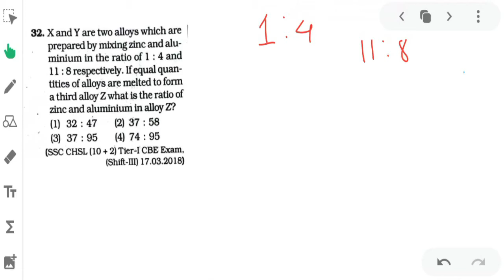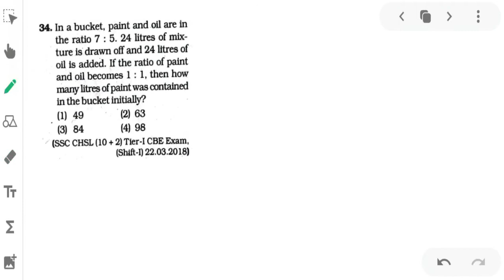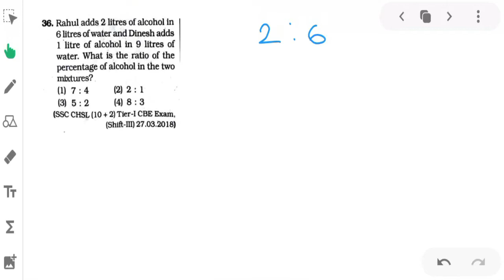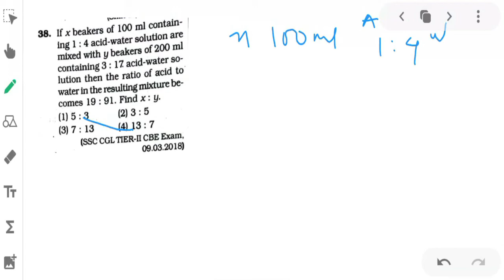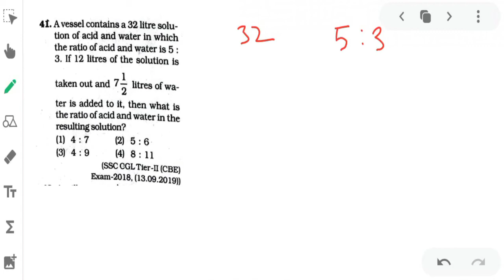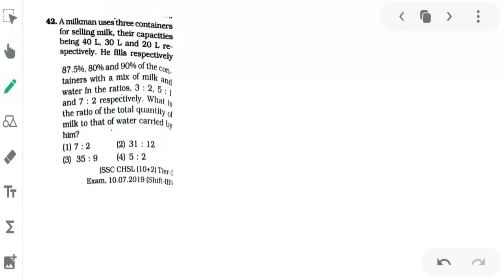4️⃣ | Mixture and alligation | kiran book mixture | kiran book 10500 solution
Mixture and alligation | kiran book mixture | kiran book 10500 solution

hello friends , this is the fourth video of mixture practice series , in which we are going to solve each and every question of the latest edition of SSC KIRAN MATHEMATICS book ( popularly known as Kiran 10500 ) using various mind-blowing tricks as well as basic concept . So , don't miss any video  and ...

kiran ssc mathematics chapterwise solutions 10500
kiran ssc reasoning chapterwise solved papers pdf in english
kiran book math
kiran book solution
ssc kiran math ratio and proportion
ssc kiran maths solution ratio
ssc maths
ssc kiran maths solution
kiran book for ssc maths
kiran book solutions math
kiran book english
kiran book
kiran book solutions math 10500
kiran book solutions math 10500 mixture
kiran publication maths book solution mixture
mixture and alligation kiran book 10500
alligations and mixtures (मिश्रण) tricks
mixture and alligation kiran book
kiran publication 10500+ book solution
maths mixture and alligation
kiran maths solution
kiran maths book solutions
kiran 10500+ book solution for ssc
kiran publication maths book solutions
Kiran 10500+ Math Book Full Solution
kiran publication maths book solution
10500+ kiran book solution
new kiran maths book solution
tricky kiran maths solution
mixture and alligation kiran 10500+ book
kiran 10500+ mixture solution
mixture & alligation kiran book
mixture best solution kiran 10500+ book
kiran math in hindi
kiran math hindi me
math trick
kiran solution
cgl math
ssc math tricks
mixture ki short trick
alligation ki short trick 2020
mixture short tricks 2020
mixture kiran book se
mixture type 2
mixture and alligation for bank exams
mixture and alligation tricks for bank po
mixture and alligation ssc cgl
ssc cgl maths classes
mixture and alligation questions for ssc cgla